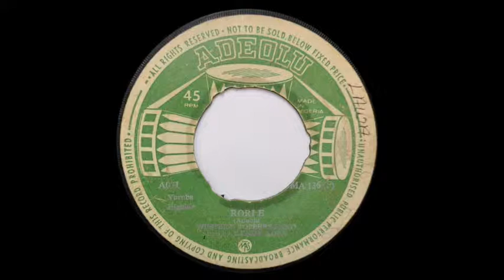KENDY ADEX & WESTERN TOPPERS BAND ‎– Rori E (1968) Adeolu